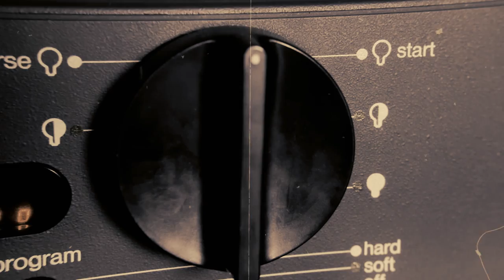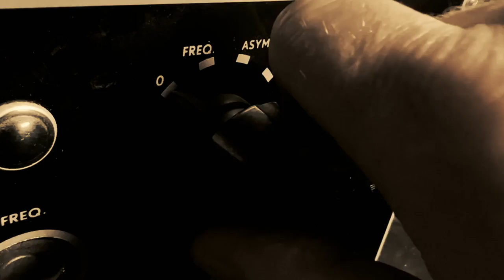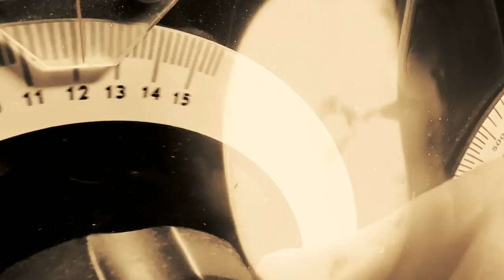Cranes - Da Da 331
Da Da 331 from the album Peel Sessions 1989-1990
Animation and edit by Mark Francombe.
Thanks to Nick Elborough for digitizing and up-rezzing.